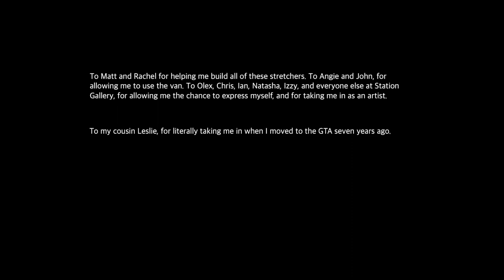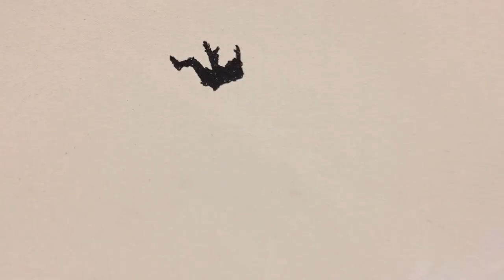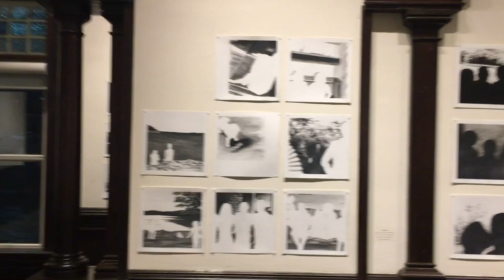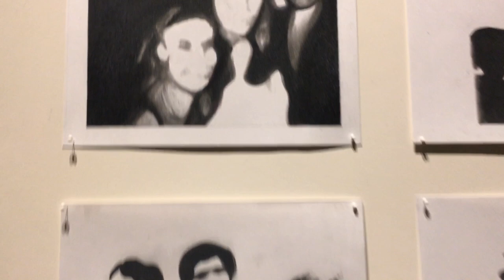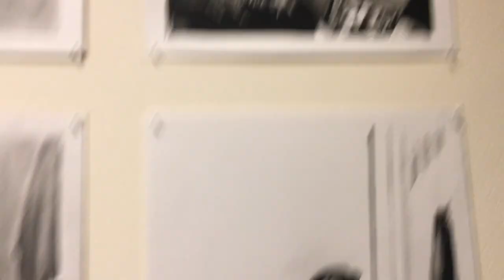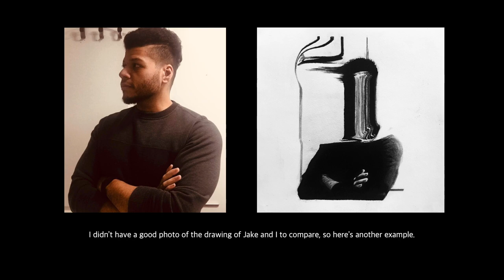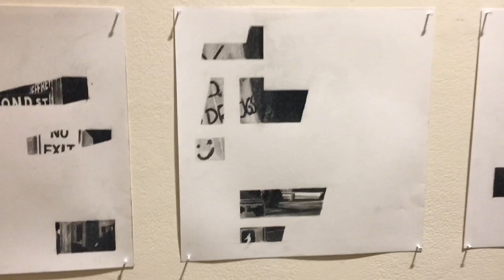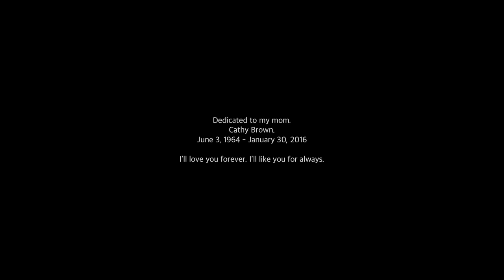T.J. Brown | The Quiet Part, Out Loud - Gallery Tour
Join me as I take you on a tour of my current solo show, The Quiet Part, Out Loud, currently on at the @StationGallery in Whitby, Ontario, Canada. Re-uploaded to fix audio volume issues.

Chapters
0:00 Thank Yous/Preamble
4:00 Introduction
6:11 Coppa Gallery Tour
-   6:23 Cut Off, and Tuning Out
-   7:30 A Congregation of One
-   8:49 Multitasking
-   10:12 Collapsing
-   11:51 Reaching Out
-   12:44 Trying to Adapt
-   13:45 Standing in Place
-   14:39 And the World Moves On
18:39 Anne Sims Heritage Gallery Tour
-   23:33 Blurred Series
-   30:28 Omission Series
-   32:23 Obstruction Series
-   34:02 Error Series
-   36:41 Incomplete Series
-   38:00 Cycle Series
-   44:44 Distortion Series
-   47:48 Null Series explanation
-   49:36 "Piano" Highlight
-   50:07 Regaining Series
-   51:34 Altered Series
-   53:36 Sparse Series
57:06 Gallery C Tour
-   57:16 Poem Series
-   58:15 Manifest Series
-   1:02:45 Was that all it was?
1:03:56 Final Thoughts

Music in this video provided by  @LofiGirl

cxlt. – Fade Away | Provided by Lofi Records | Watch

Diiolme x l'Outlander - Arizona Night | Provided by Lofi Records | Watch

amies x cxlt. – Imaginary | Provided by Lofi Records | Watch

drkmnd x No Spirit - Ripples | Provided by Lofi Records | Watch

Dr. Dundiff x Allem Iversom – Pale Moon | Provided by Lofi Records | Watch